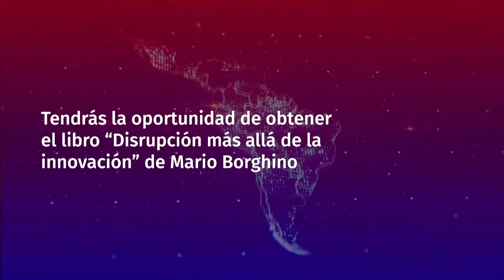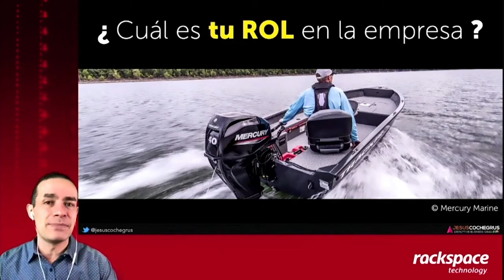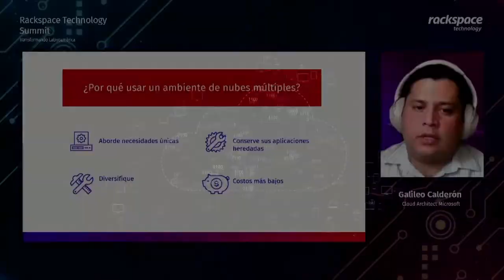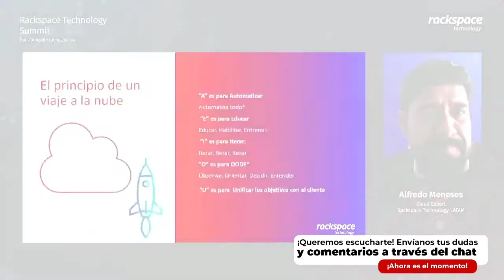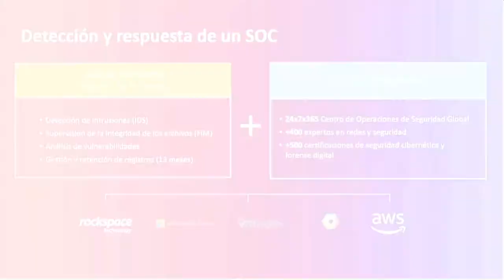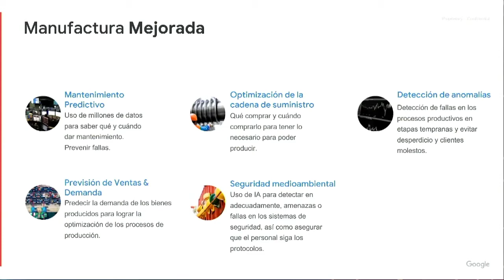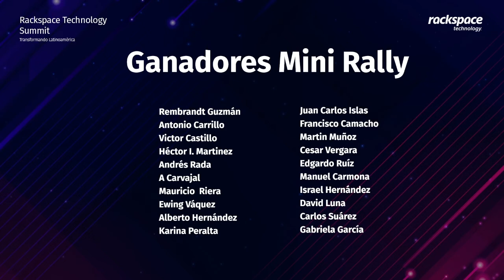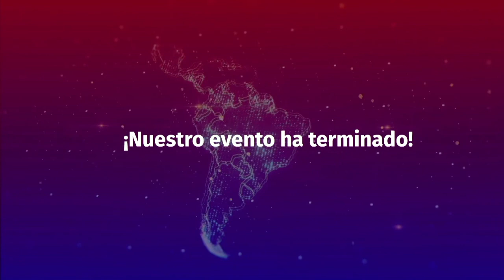Rackspace Technology Summit | IT PROS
El pasado 18 de febrero 2021, se llevó a cabo nuestro primer evento virtual Rackspace Technology Summit, un espacio abierto a la innovación, donde ayudamos a empoderar la visión del futuro aprovechando la tecnología y compartiendo nuestra experiencia en soluciones multicloud para que impulses tu negocio.
Se parte de la transformación Tecnológica de Latinoamérica y revive las sesiones de Jesús Cochegrus, especialista en innovación y liderazgo, los paneles con nuestros expertos sobre colaboración de una infraestructura multi nube, la seguridad de la nube después del 2021 y “La Era de la Asistencia en la Transformación de Latinoamérica” en colaboración con David Ruiz, Analytics, Big Data & AI Lead Google Cloud.